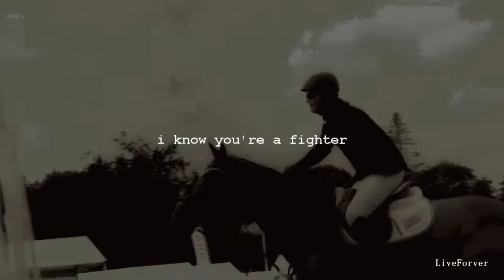Soldier On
An Equestrian vent video! First time in a long time that I've edited a full video or vidlet in this case. I hope you enjoy and I hope to be editing more in future. :)